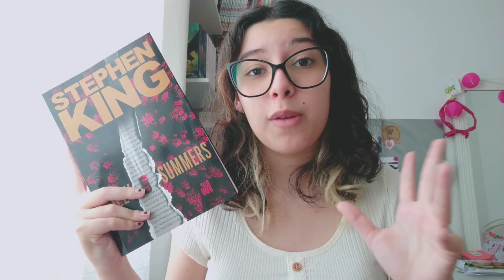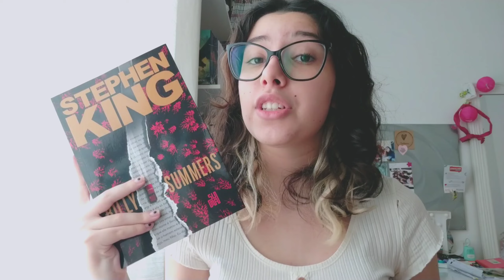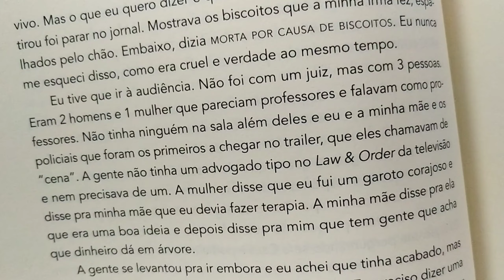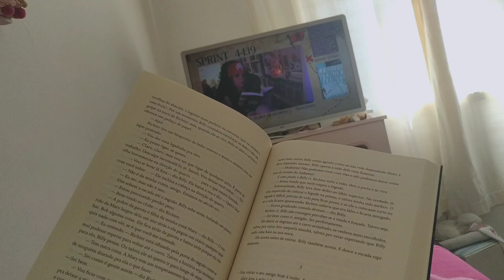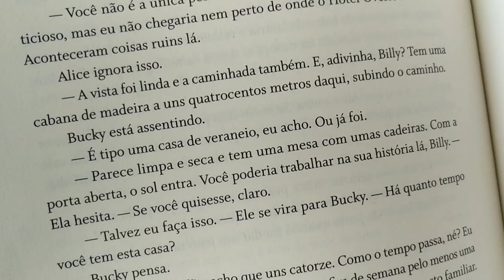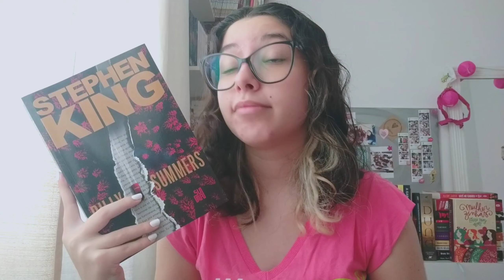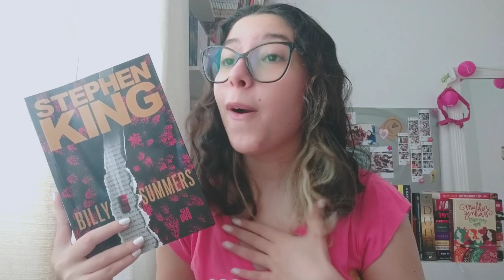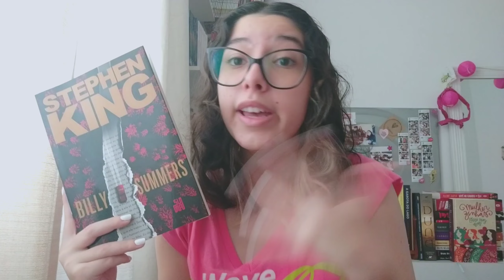Gostei mais de Billy Summers do que de O Iluminado?! | Vlog de Leitura KING + Unboxing!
Mais um vlog de leitura e mais um livro do King pra conta!